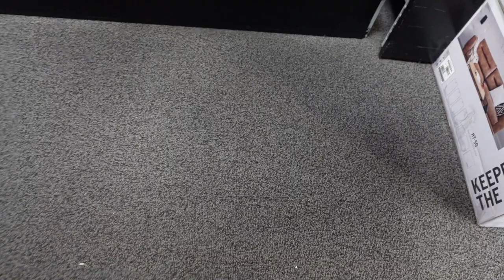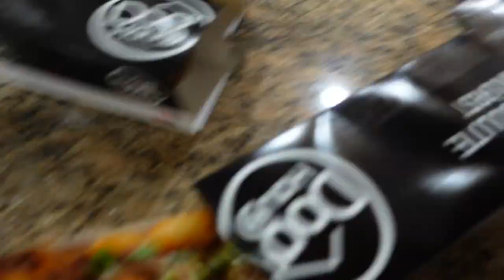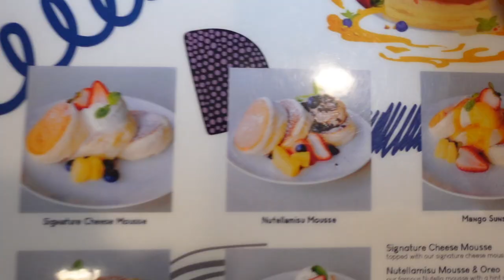Weekly Vlog | Holiday Errands + Beauty Hauls + More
Hi Loves,

I hope your holidays have been peaceful. This vlog includes a few days of me running errands, trying new things and some other randomness.

Time Stamps:
0:00 Record Player Debacle + Best Buy Run
6:32 Dinner
7:47 Daily Word + Trying Japanese Souffle Pancakes
16:55 Ulta Run
19:13 Sephora Mini Haul
22:29 Target Haul
28:38 X-Mas Dinner Pick-up & grocery store run
32:22 Etsy Nails Come Through!
33:45 Cookie Decorating Contest
38:53 Outro, Thanks for Watching!